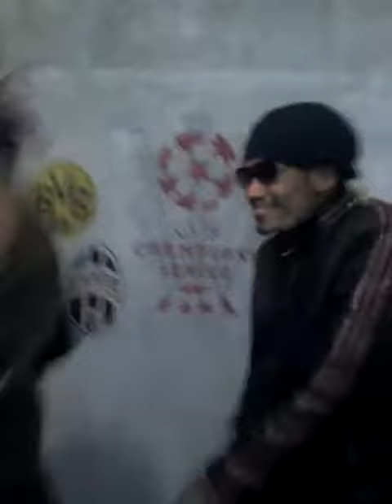Dance Fauji vs Thakur competition🕺|| viral dance video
dance competition
best dance
couple dance